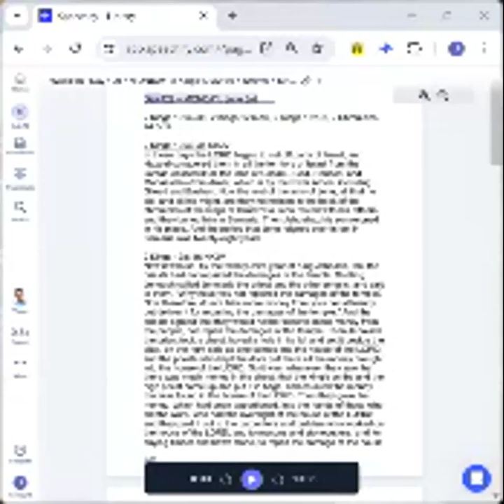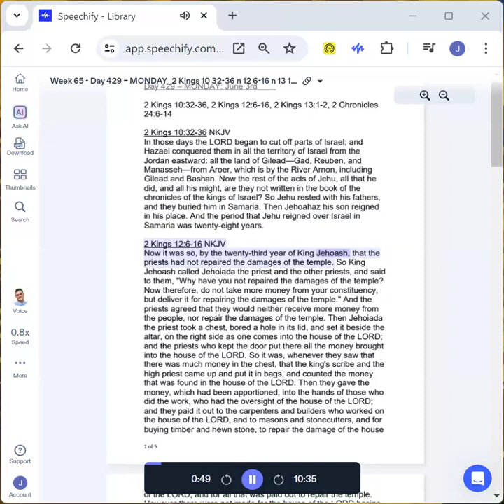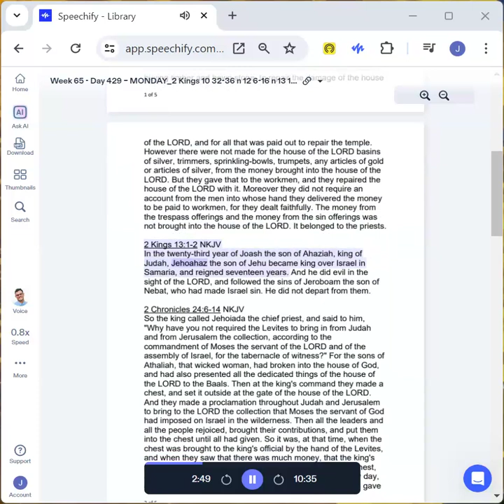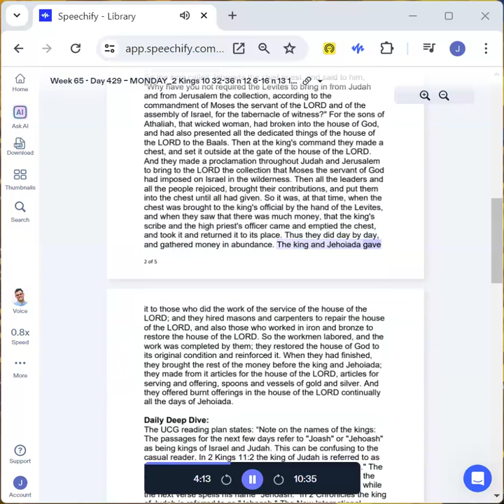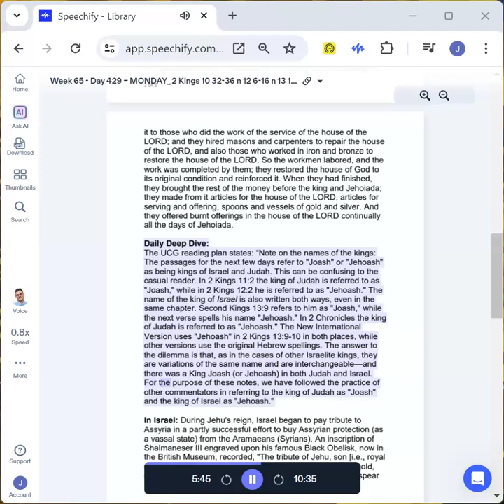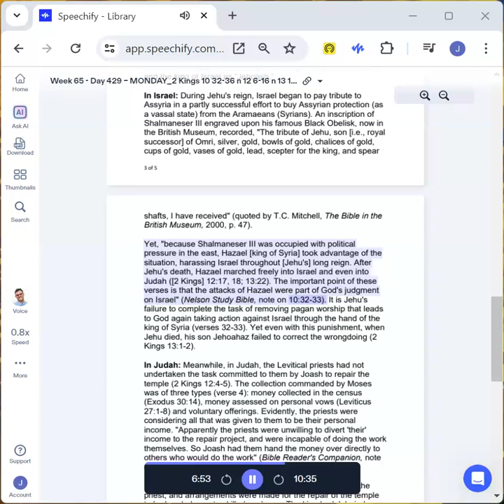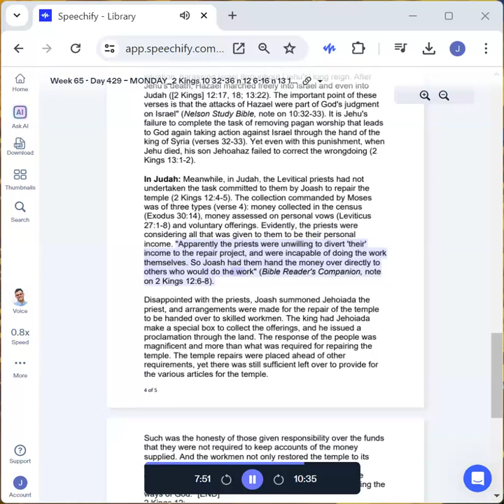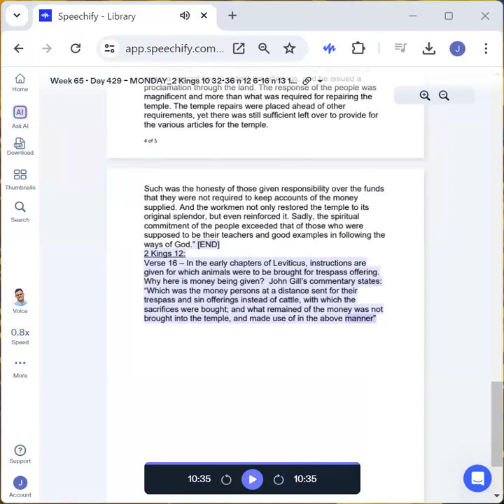Week 65 Day 429 – MONDAY 2 Kings 10 32 36 n 12 6 16 n 13 1 2 n 2 Chronicles 24 6 14